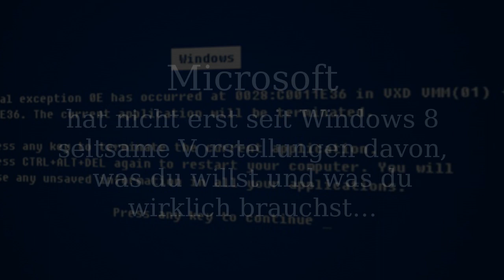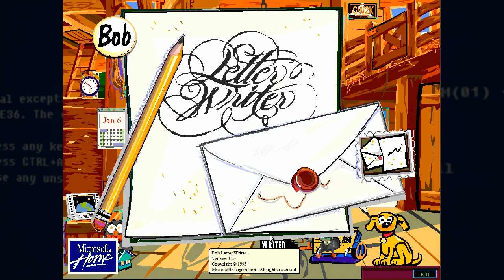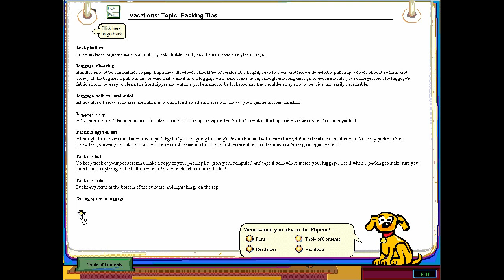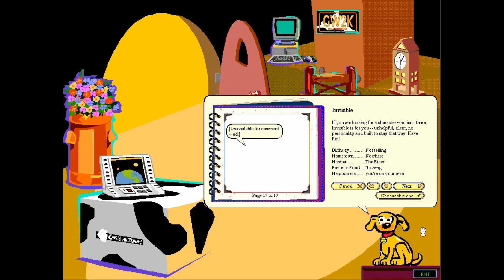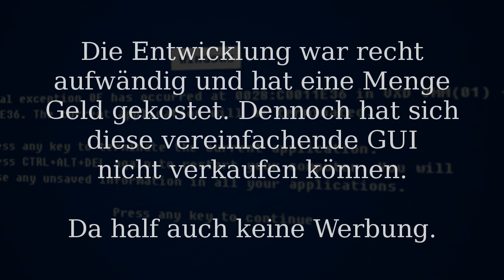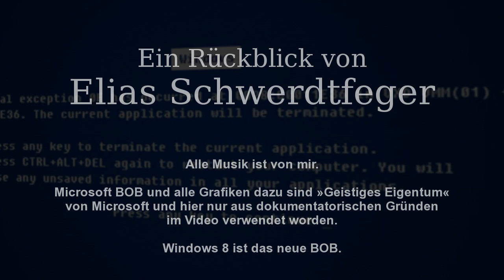Microsoft BOB (1995): Von der Vereinfachung des Computers, die sich nicht verkaufte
Microsoft BOB aus dem Jahr 1995 ist ein interessanter (und völlig gescheiterter) Versuch, den Computer »benutzerfreundlicher« zu machen, indem eine Benutzerschnittstelle geschaffen wird, die alle Arbeiten trivialisiert. Es war dem Anwender möglich, Briefe zu schreiben (und zu drucken), E-Mail (über einen kostenpflichtigen Microsoft-Dienst, der nicht mehr existiert) zu versenden und zu empfangen, seine Termine, Finanzen und Haushaltsangelegenheiten zu verwalten und ein mitgeliefertes Geografie-Quiz zu spielen. Bei alledem musste er nichts vom Dateisystem oder dem darunterliegenden Computer verstehen.

BOB ist eine 16-Bit-Windowsanwendung, die als Standarddesktop anstelle von Windows 95 ode Windows 3.1 verwendet werden konnte. Auch technisch wurde bei der Gestaltung des Desktops Neuland betreten, denn die gesamte graphische Darstellung ist über Vektorgrafiken realisiert und kann sich somit an jede Bildschirmauflösung anpassen.

Weil die Jüngeren gar nichts mehr davon zu wissen scheinen, habe ich ein Video einer BOB-Sitzung angefertigt. Von den BOB-Anwendungen zeige ich allerdings nur die Textverarbeitung, den Kalender, das Adressbuch und das Geografie-Quiz. Auf der anderen Seite lasse ich kaum eine der vielen »Spielereien« in BOB aus und zeige, wie man Assistenten und Räume wechselt oder die Einrichtung eines Raumes bearbeitet; zwei Dinge, die für die Anwendungen völlig unerheblich sind.

Auch, wenn heute rückblickend ein anderer Eindruck entsteht: BOB richtete sich nicht in erster Linie an Kinder oder Idioten. Bedient werden sollten damit Heimanwender, während sich die parallel laufende Entwicklung von Windows 95 an professionellere Anwender richtete. (Nein, das ist kein Witz, das ist Microsoft.) Die BOB-Anwendungen sind für einen exquisit häuslichen Kontext gemacht, und die gesamte Umgebung sollte offenbar eine gewisse »Gemütlichkeit« ausstrahlen.

Microsoft BOB wurde ein völliger Fehlschlag. Es wurde einfach nicht gekauft. Auch die Heimanwender bevorzugten das nahezu zeitgleich erscheinende »professionelle« Windows 95, das ihre Computernutzung nicht durch gnadenlose Trivialisierung einschränkte. Während die Menschen wegen Windows 95 Schlange vor den Fachgeschäften standen, blieb das Paket mit Microsoft BOB wie Blei in den Regalen liegen. Es gab meines Wissens nicht einmal eine deutsche Übersetzung, so grandios war die Ablehnung durch die Menschen, die es eigentlich kaufen sollten. Angesichts der Tatsache, dass der Entwicklungsaufwand für diese GUI monströs und auch recht teuer gewesen sein muss, war es vermutlich der bislang größte geschäftliche Fehlschlag für Microsoft -- da half es auch nicht, dass einige Elemente aus BOB später etwas gezwungen und gewaltsam in anderen Microsoft-Anwendungen zweitverwertet wurden, etwa die Assistenten. Ganz im Gegenteil, auch Karl Klammer hat es nicht zu wirklicher Beliebtheit bei Computernutzern gebracht, und wer regelmäßig mit MS Office arbeiten musste, vermisste die Tötungssequenzen für das nervige, vorlaute Stück Draht, das so gern die Aufmerksamkeit von der eigentlichen Arbeit abzog.

Mir persönlich kommt Windows 8 wie das Microsoft BOB der Zehner Jahre vor. Auch hier wurde eine Benutzerschnittstelle geschaffen, die viele Tätigkeiten am Computer trivialisieren soll und Menschen mit einem Minimum an Erfahrung einfach nur nervt. Obwohl Microsoft zumindest aus dem BOB-Fehlschlag gelernt zu haben scheint und deshalb auch noch einen konventionelleren Desktop für »richtige« Anwendungen anbietet, scheint mir dieses Nebeneinander zweier semantisch inkompatibler Konzepte -- einer einfachen Wisch-App-Schnittstelle und einem als App innerhalb dieser Schnittstelle realisierten Desktop -- wegen seiner Missverständlichkeit und mentalen Schwergängigkeit zum Scheitern verurteilt. Dass das neue Verfahren zum Programmstart über die »Modern UI« ohne technische Not als alternativlos präsentiert wird (man beachte: Windows 95 kam noch mit dem alten Programmmanager neben dem neuen Startmenü!), fügt diesen Problemen noch einen Eindruck von Verachtung und mutwilliger Verärgerung der Nutzer hinzu. Ich profezeihe als ganz schlechter Profet, dass BOB spätestens im nächsten Jahr als das dann zweitgrößte Desaster aus dem Hause Microsoft feststehen wird.